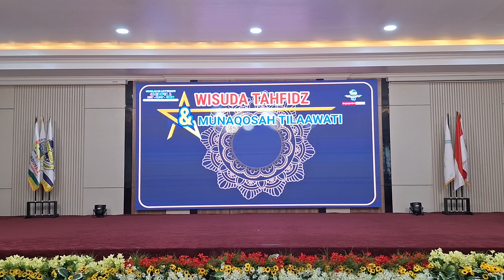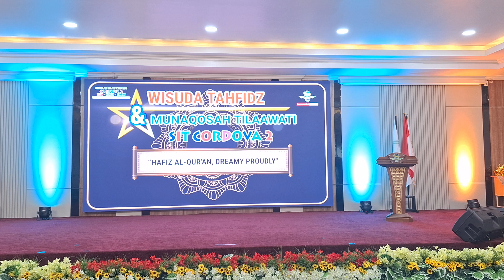PRAKATA Perwakilan Wali Murid | Wisuda Tahfidz 2024 | SIT CORDOVA 2